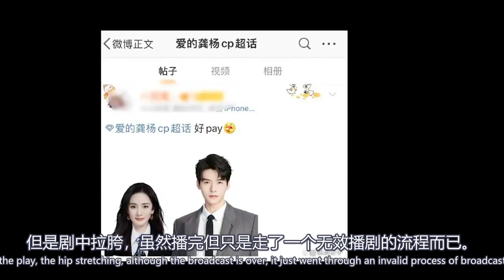龚俊晒黑西装绅士大片 眉眼炯烁帅气逼人